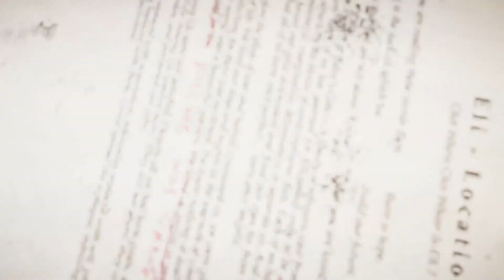BOOMER THE GOOD BOY | Far Cry 5 Hard Story Walktrhough Part 3